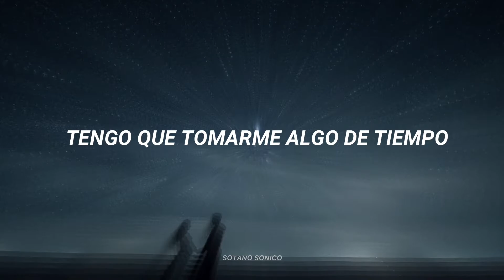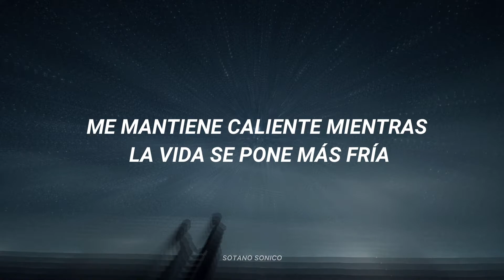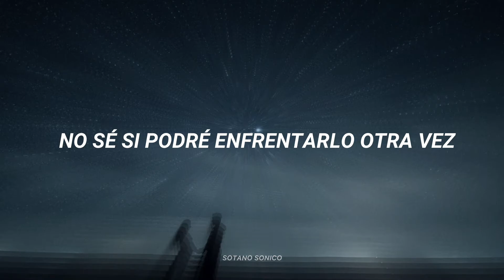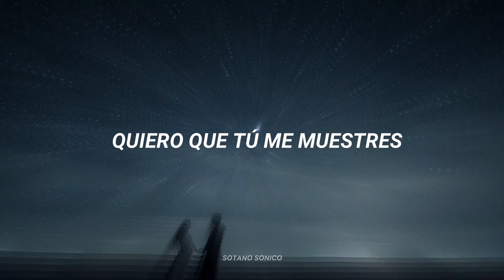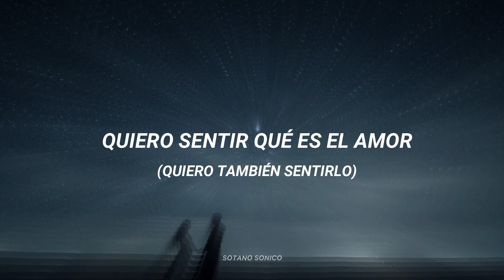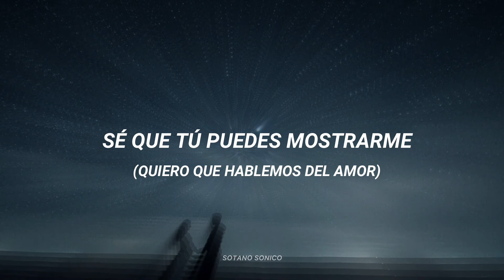Foreigner // I Want To Know What Love Is (Different Mix) [Sub. Español]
Espero les guste esta traducción :)
I Want To Know What Love Is (Remastered)